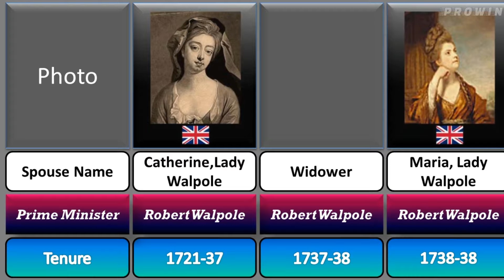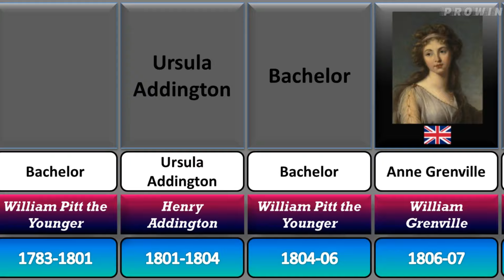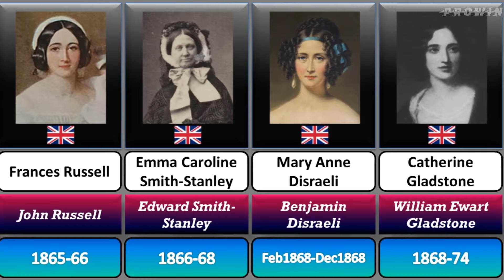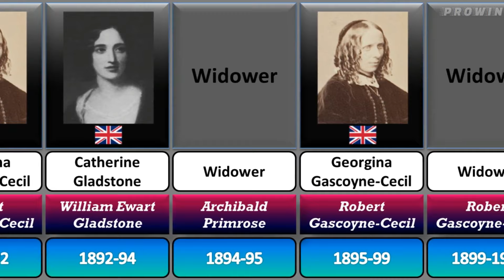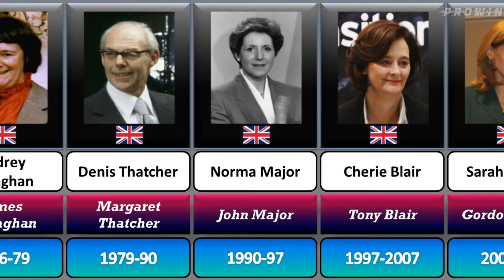Spouse Or Partner of The Prime Minister of United Kingdom 1721-2024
In This videos :-
0:05 - Video Intro
1:00 - Main Video